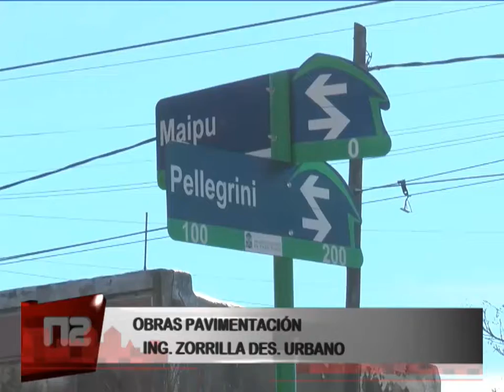OBRAS PAVIMENTACIÓN ING ZORRILLA DES URBANO